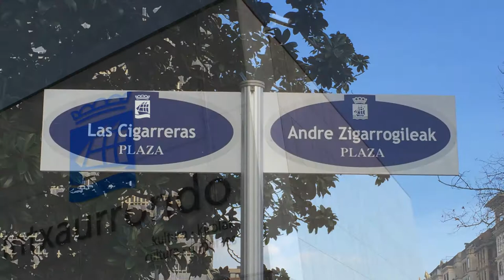Presentación Logo Aurkezpena